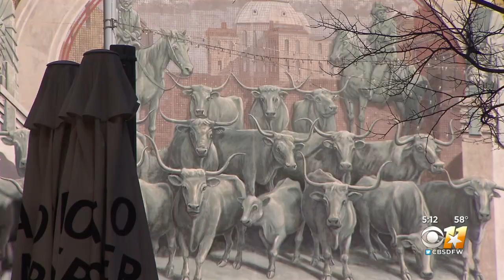Spring Break Crowds Feeling More Comfortable Going Out Than Last Year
North Texas parks and attractions are seeing an increase in visits as Spring Break crowds feel more comfortable going out.